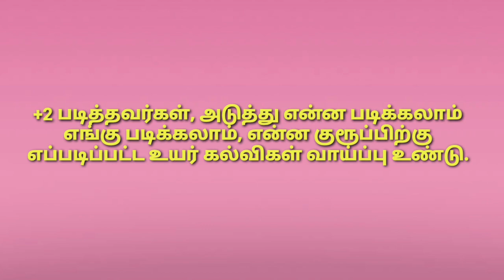After +2 எந்த குரூப்பிற்கு என்ன படிக்கலாம் | எங்கு படிக்கலாம் | Tamil store | in Tamil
TamilStore. After+2Career 12thStdCareeer.